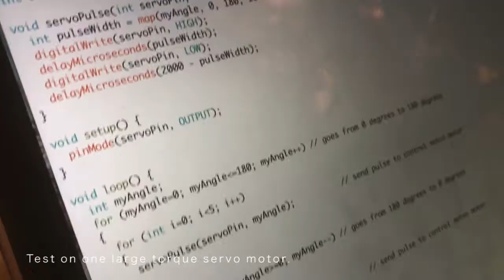Curative Planet - Documentary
collaborated with Zihan LI